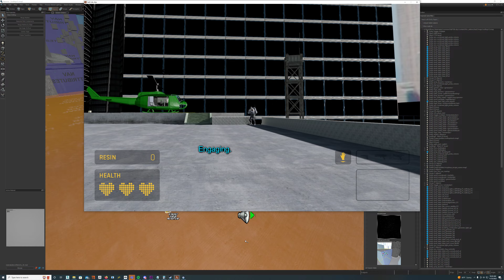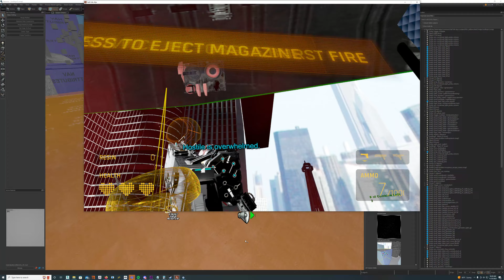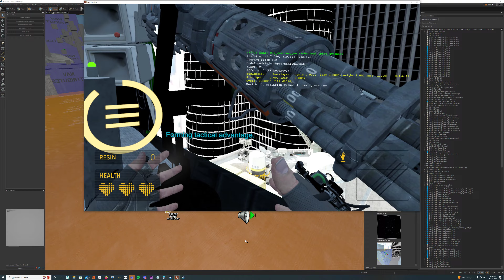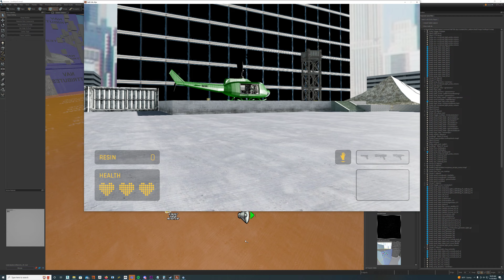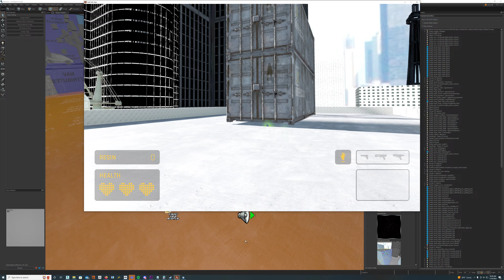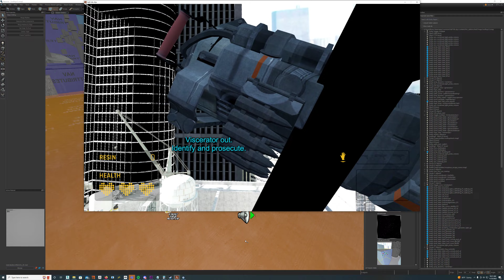TMI: Minigun Troubleshooting 11-25-2022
its getting stuck in certain coordinates...